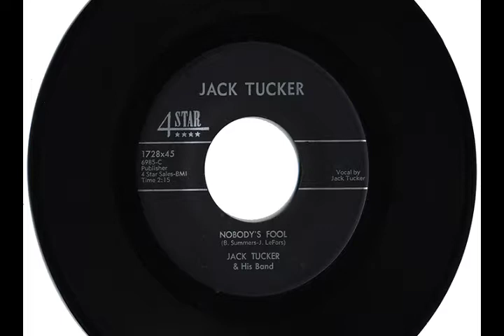JACK TURNER "NOBODY'S FOOL" & "BIG BEAVER"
"NOBODY'S FOOL" & "BIG BEAVER" by JACK TURNER & His Band